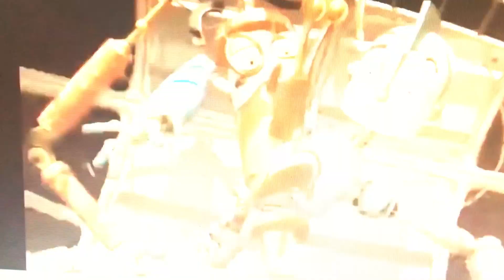The Loud The Higher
R.I.P. Headphone Users
Warning: Do Not Try This At Home.
Skip Intro: 1:30